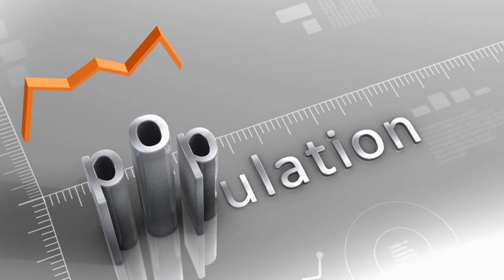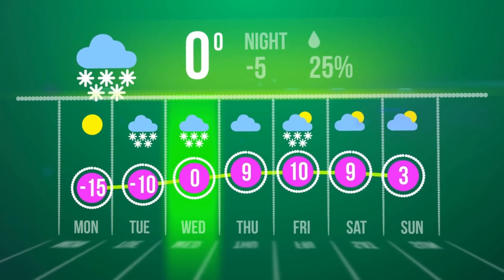Geomagnetic Reversal: Exploring the Impacts of Earth's Pole Shift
A pole shift refers to the reversal of the Earth's magnetic field, causing the magnetic North and South poles to switch places.

By examining historical data, scientific models, and theoretical scenarios, this research aims to shed light on the potential consequences that such a phenomenon might bring.